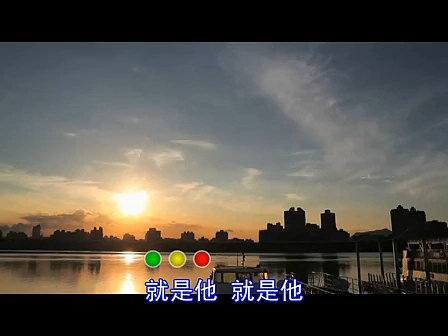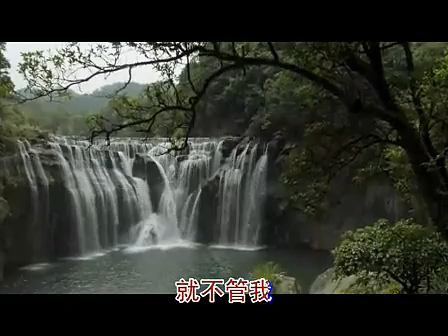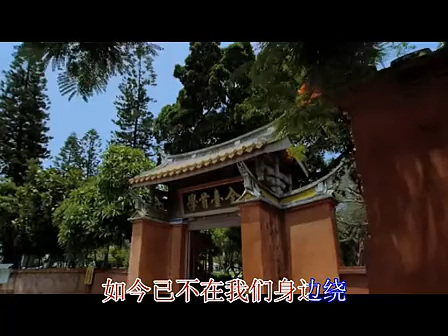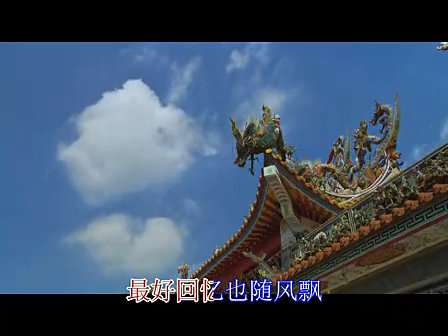【林玉英】 【為君愁/ 想你在夢裡 /一封舊情書/ 讓回憶隨風飄 】 【懷念老歌經典】